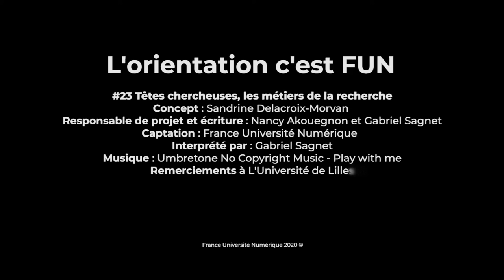Orientation #23 - Les métiers de la recherche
23ème épisode de la Websérie ! Les métiers de la recherche ça vous parle ? Après avoir visionné cette vidéo vous en saurez surement plus  ! 🎬 🎉

Prochain épisode bientôt 😉